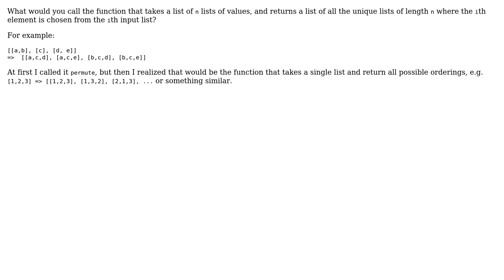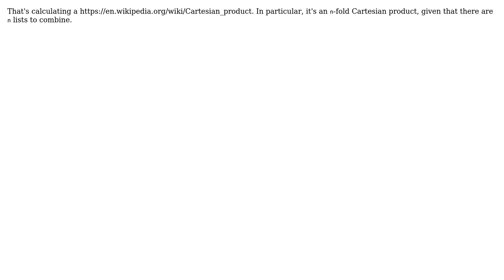How would you name the function that takes a list of lists [L1, L2, L3] and returns a list of...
Software Engineering: How would you name the function that takes a list of lists [L1, L2, L3] and returns a list of lists [l1, l2, l3]?

With thanks & praise to God, and with thanks to the many people who have made this project possible! | Content (except music & images) licensed under CC BY-SA | Music | Images & others | With thanks to user Michael Hewson user 8bittree and the Stack Exchange Network Trademarks are property of their respective owners. You are responsible for your own actions.